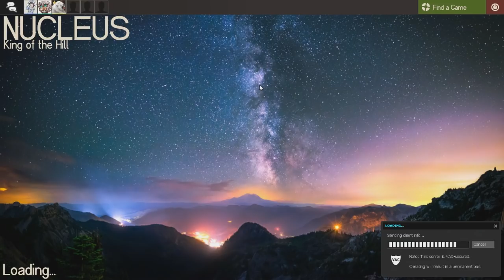217# TF2 - Rebimboca of the parafuseta